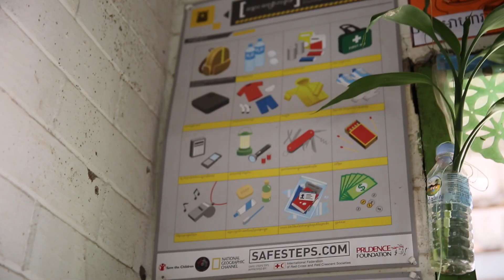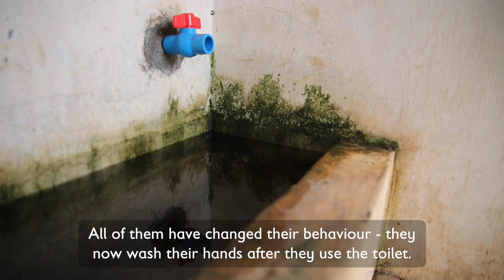Drought Response in Kampong Chhnang SHORT